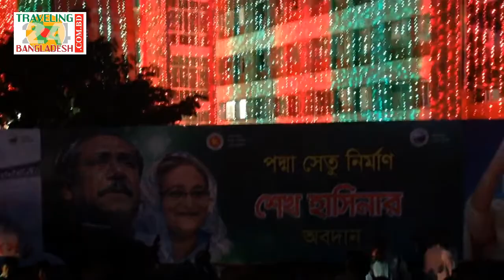পদ্মাসেতু উদ্বোধনের পর ২৫ জুন ২০২২ইং মাওয়া প্রান্তে রাতে অসাধারণ লাইটিং ও মানুষের ঢল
Head Office: 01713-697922, Shantinagar, Palton, Dhaka - 1217.
Corporate Office: 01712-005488, Jhilmil project, Keranigonj, Dhaka - 1310.
Zonal Office: 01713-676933, Bogartek, Barobari, Gazipur - 1704.
Local Office: 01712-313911, Fassiongonj, Charfassion, Bhola - 8340.